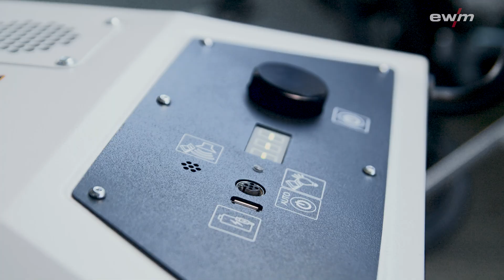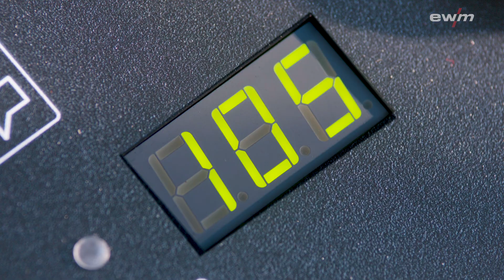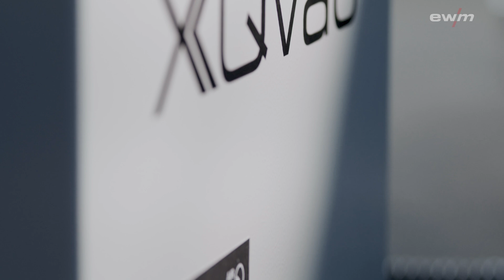Schweißrauch ade! Warum die Absauganlage XQvac der Game-Changer für jedes Werkstatt-Projekt ist!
Gesund schweißen mit XQvac! - Klein, zeitsparend und dennoch hochleistungsfähig - diese effiziente und innovative Hochvakuum-Absauganlage ist für alle EWM-Schweißgeräte mit 7-poligen Anschlüssen geeignet. Einfachste Handhabung selbst mit Handschuhen macht sie zudem auch ideal für die Baustelle.

➡️ integrierte Start-/Stopp-Automatik
➡️ stufenlose Saugleitungsregulierung
➡️ konstanter Volumenstrom auch bei zunehmender Filtersättigung
➡️ komfortable Einknopfbedienung

▷  Video with English subtitles!

Healthy welding with XQvac! - Small, time-saving and yet high-performance – this efficient and innovative high-vacuum extraction system is suitable for all EWM welding machines with 7-pole connections. Very straightforward handling , even with gloves, also makes it ideal for the construction site.

➡️ Integrated automatic start/stop feature
➡️ Infinitely adjustable extraction
➡️ Constant flow rate even with increasing filter saturation
➡️ Convenient one-knob operation